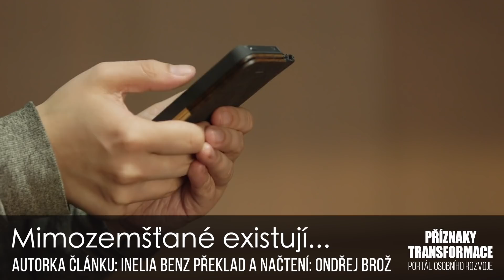Mimozemšťané existují a zde je důvod, proč vám o nich nikdy neřeknou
Mimozemšťané a ultradimenzionální bytosti existují a jsou všude kolem nás. Jsme extrémně dobří v omezování se. Naše vlastní limity definují naše spektrum reality, věcí, které si uvědomujeme a věcí, které si pamatujeme. Hlavním důvodem je kolektivní souhlas reality, ve které jsme se nyní rozhodli žít. Držíme se čehokoliv důležitého ohledně her, do kterých se hojně zapojujeme.